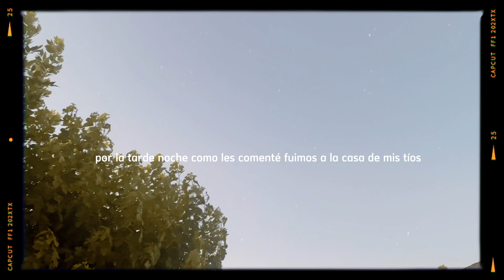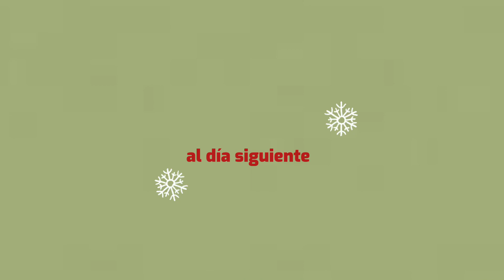Vlogmas día 7🎄: día de pile, advent calendar, UNBOXING del torno para uñas*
Bienvenidos a Vlogmas 2022! 🎄🙌🏻✨😍
Mi otro canal de YouTube:   ✨❤️